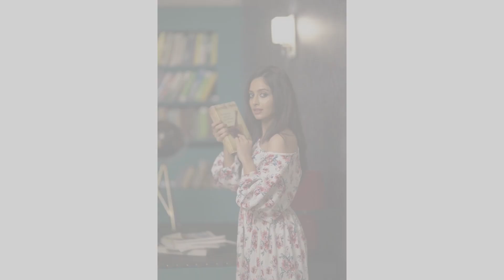Ye rishta-yrkkh-upcoming twist-Akshara ke samne mangi abhimanyu ne bheekh lekin akhir kyu..